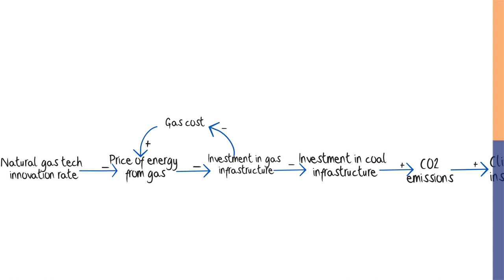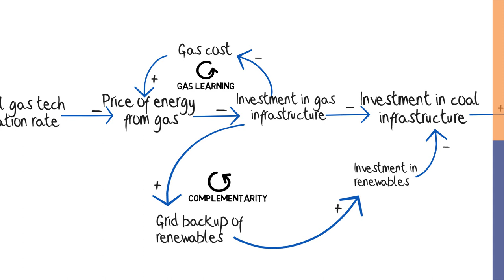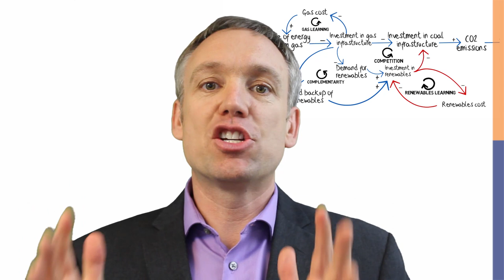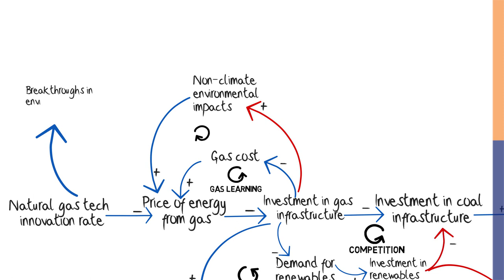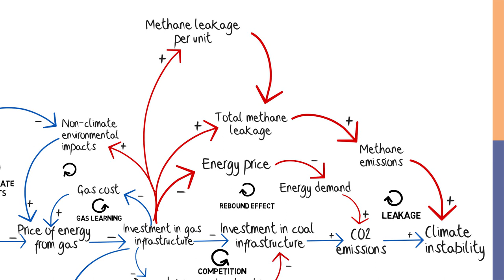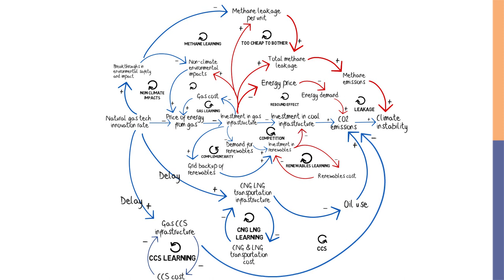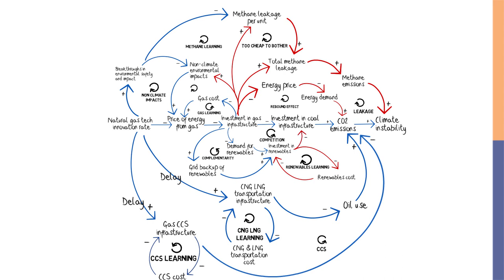Systems View of Natural Gas and Climate [The Climate Leader]